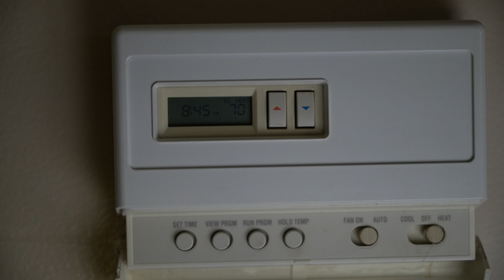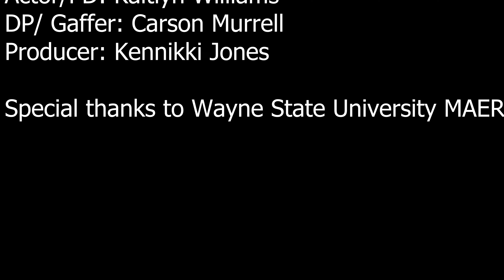COLD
First project of Winter 2023 Semester

Don’t judge it too harshly: I started editing at 12 pm and finished it at 5pm the same day.
On time submission though ;)

Director: Reya Yeoman
1st AD/2nd AC: Tyler Parker
Actor/PD: Kaitlyn Williams
DP/ Gaffer: Carson Murrell
Producer: Kennikki Jones

Special thanks to Wayne State University MAER